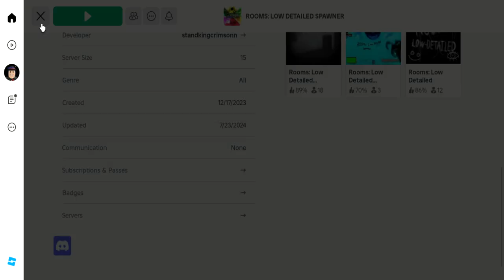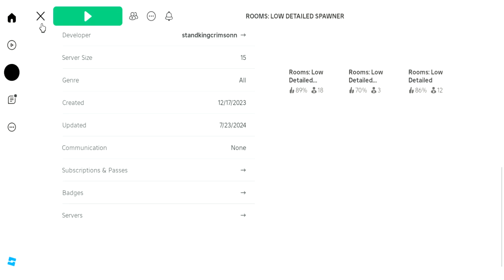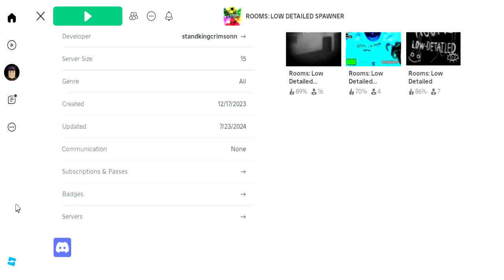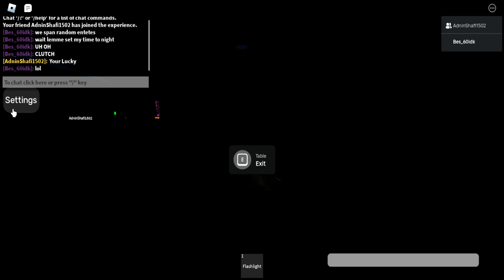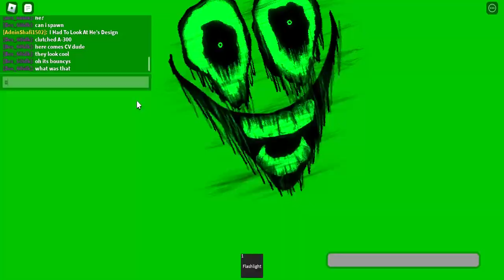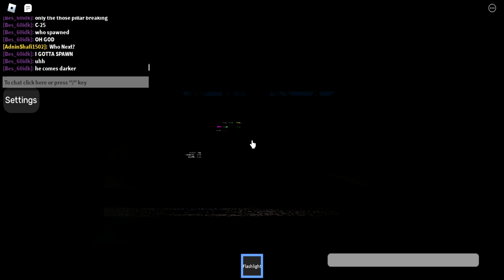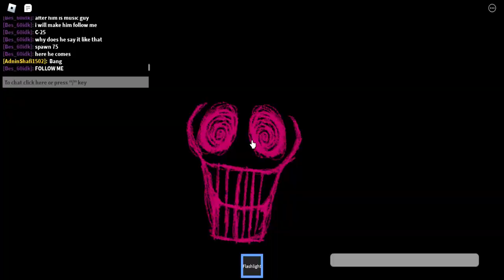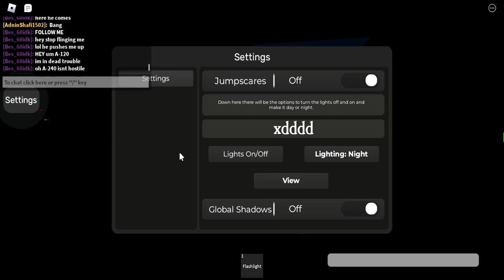Some Random chaos and admin entites at Rooms low detailed Spawner